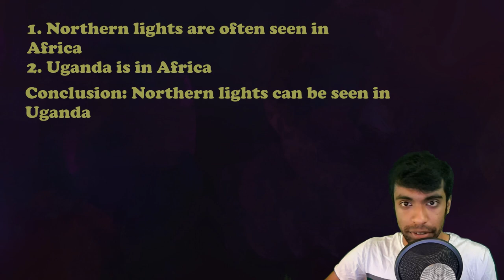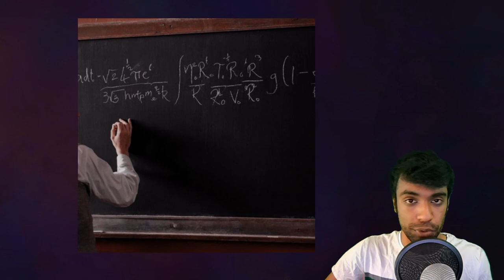This Experiment Shows Why the Left Hemisphere is Insane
CLARIFICATION IN THE COMMENTS

This video is based on an experiment by Deglin and Kinsbourne as discussed in the Master and His Emissary by Iain McGilchrist.